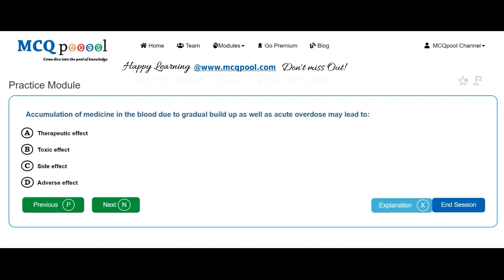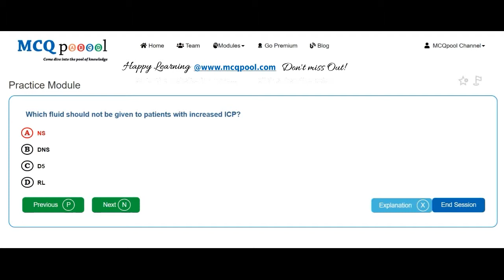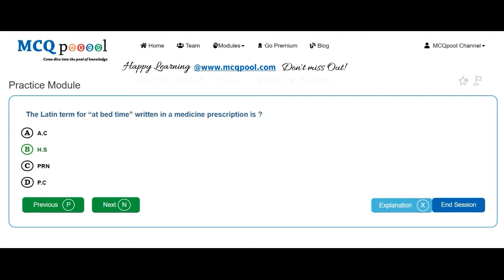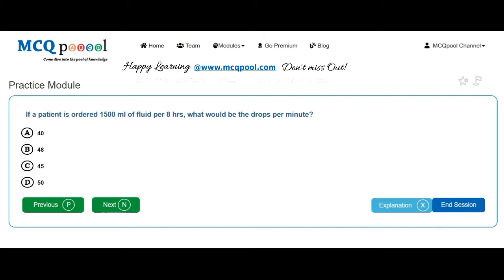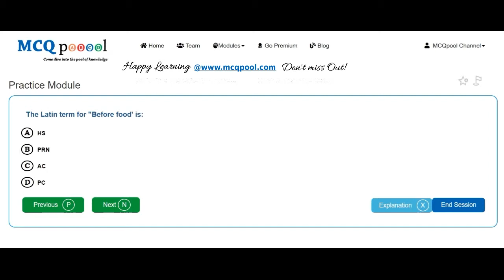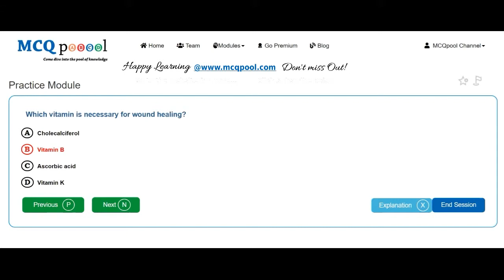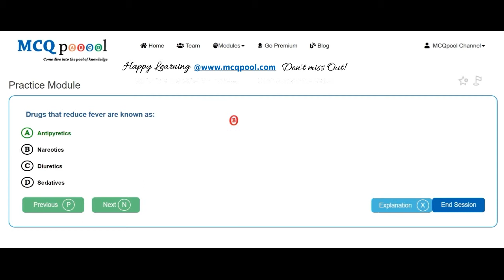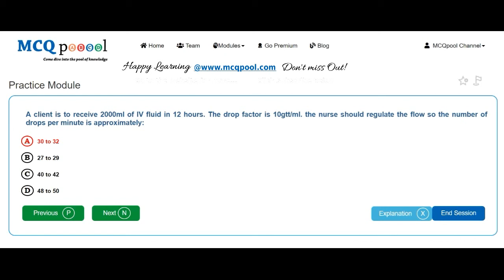Quiz/MCQs on Fundamentals of Nursing- Administration of Drugs -MCQ Quick Revision Series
For more details on how to do so, please visit:
Multiple Choice Questions MCQs on Fundamentals of Nursing- Administration of Drugs for Nursing